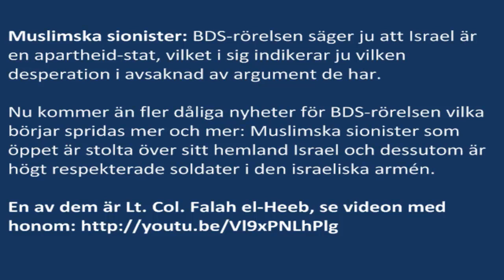Muslimska sionister stolta över sitt hemland Israel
Muslimska sionister: BDS-rörelsen säger ju att Israel är en apartheid-stat, vilket i sig indikerar ju vilken desperation i avsaknad av argument de har. Nu kommer än fler dåliga nyheter för BDS-rörelsen vilka börjar spridas mer och mer: Muslimska sionister som öppet är stolta över sitt hemland Israel och dessutom är högt respekterade soldater i den israeliska armén. En av dem är Lt. Col. Falah el-Heeb: